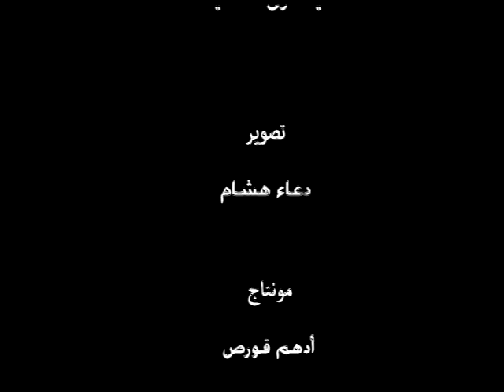فاروق حسنى فى مؤتمر أدباء مصر دسمبر 2010 ج2